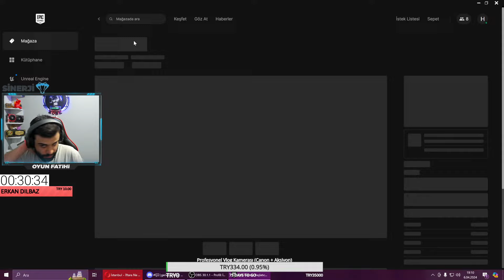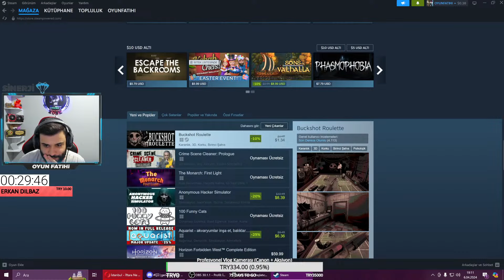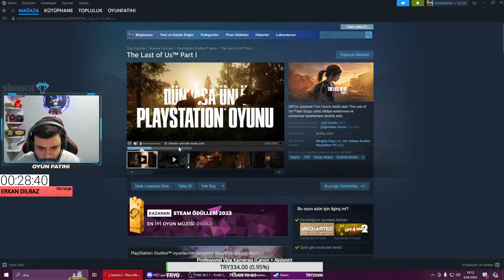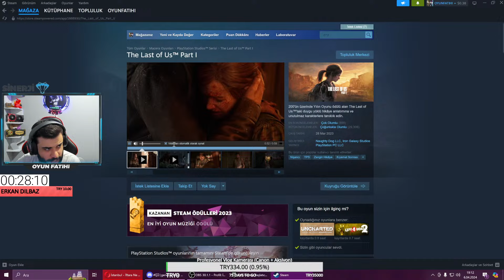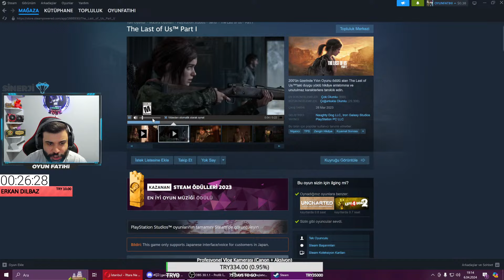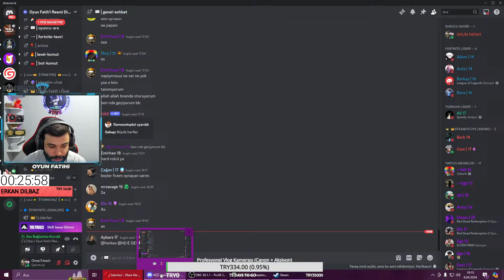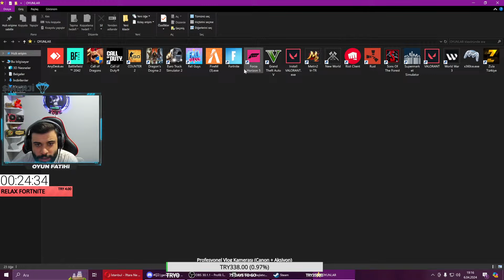ZULA BATTLE ROYALE OYNADIM !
ACIKTIMMMM ! İFTARA KADAR ZULA SOKAK ETKİNLİĞİ (CLAN ALIMLARI AÇIK)🔴

Ben Oyun Fatih'i , Youtube Türkiye platformunda her gün popüler oyun videoları yüklüyorum  Kanalımda oyun , eğlence , challenge , komedi , şaka , şarkı , vlog , montaj , fortnite battle royale , pubg, gta 5 roleplay,tepki ve benzeri bir sürü  video paylaşıyorum.